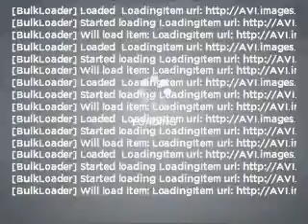2007 BMW 3 Series - Cicero NY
Year: 2007
Make: BMW
Model: 3 Series
Engine: 3.0 liter inline 6 cylinder 24 valve
Transmission: Automatic
Exterior: Blue
Miles: 42642
Driver's Village